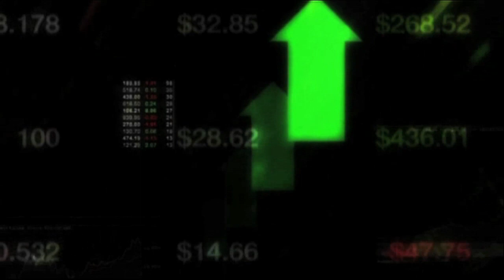Paul Pepper: Compost Workshop & Phoenix Programs, Inc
Today Paul Pepper talks to ANDREA SHELTON, City of Columbia's Recycling Dept., about the first compost workshop of the season, starting next week! Also, HEATHER HARLAN, Phoenix Programs, Inc., shares the first steps to getting help. March 6, 2013